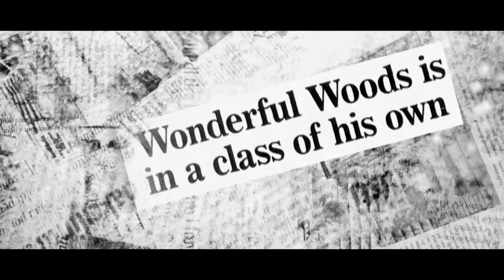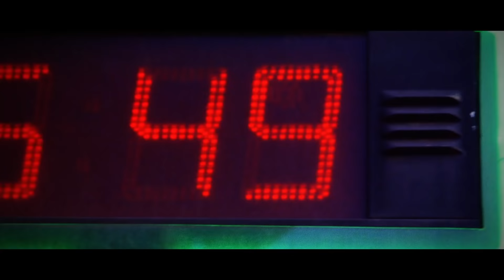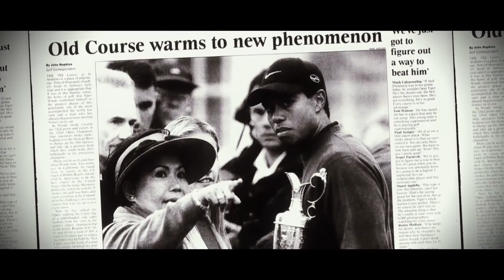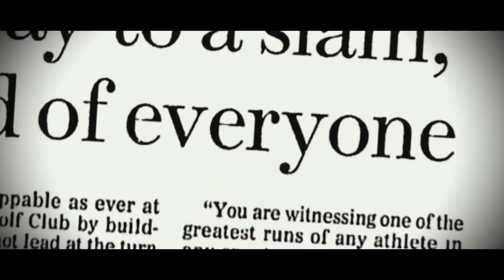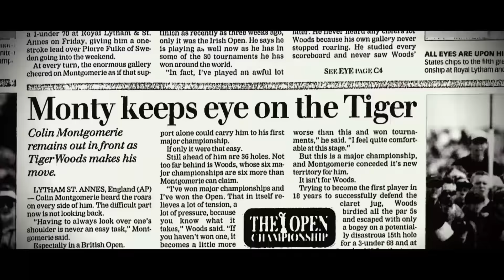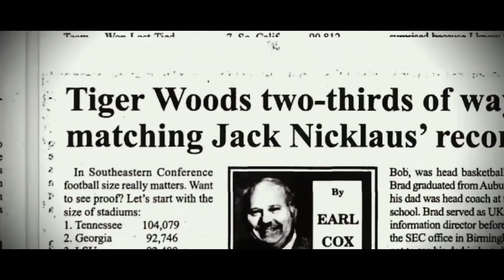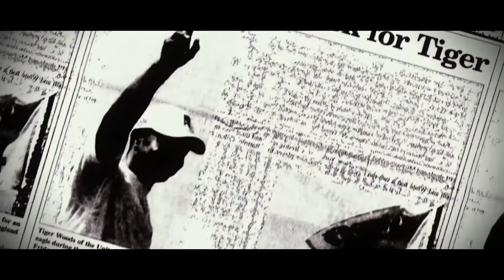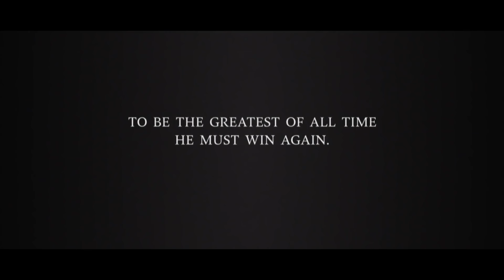Tiger Woods Documentary | Chronicles of a Champion Golfer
In his Chronicles of a Champion Golfer film, Tiger Woods tells the story of his three triumphs to date at The Open, including his historic first victory at St Andrews in 2000. Filmed prior to his 15th major success at the 2019 Masters, this broadcast sees Woods reflect on his most memorable experiences at The Open, which he also won in 2005 and 2006.